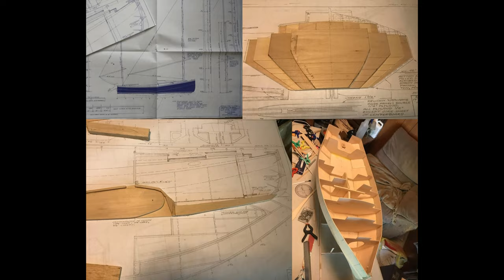Presenting MEYG - Drone Video of a 20’ Cat-Yawl Sailboat design (Chebacco) by Phil Bolger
My friend David Spondike spent three years building this sailboat,

MEYG

A 20’ Cat-Yawl design (Chebacco) by Phil Bolger.
A three-year build project by David Spondike, 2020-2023.
Test sail at Chippewa Lake, Ohio.
A weekend at my homeport, Fairport Harbor, Oho.

or Dave’s Sailing Page on Facebook.

Building your own sailboat can be a rewarding and challenging project. It requires a significant amount of time, effort, and skill, but the satisfaction of launching your own creation is well worth it. Here's a general overview of the process:

Planning and Design:

Choose a Design: Decide on the type of sailboat you want to build, considering factors like size, complexity, and your experience level. Popular options include dinghies, daysailers, and small cruisers.

Gather Plans: Obtain detailed plans for your chosen design. These plans will guide you through the construction process and provide precise dimensions and specifications.

Create a Budget: Estimate the cost of materials, tools, and any professional assistance you may need. Factor in unexpected expenses and consider funding options.

Construction:

Prepare the Workspace: Set up a dedicated workspace with adequate lighting, ventilation, and protection from the elements. Gather all necessary tools and materials.

Hull Construction: Follow the plans carefully to construct the hull, which forms the boat's main body. This may involve cutting and shaping plywood or other materials, assembling frames, and applying fiberglass or other coatings.

Deck and Interior: Build the deck, which provides a working surface and supports the rigging. Install interior components like seats, storage compartments, and a rudder for steering.

Rigging and Sails: Install the mast, rigging, and sails, which harness the wind's power to propel the boat. Ensure proper tension and alignment of the rigging for optimal performance.

Finishing and Testing:

Sanding and Finishing: Sand the entire boat to smooth out rough surfaces and prepare for painting or varnishing. Apply a protective coating to enhance the appearance and durability of the boat.

Rigging Adjustment: Fine-tune the rigging to ensure the sails are properly set and the boat performs as intended. Test the rigging under tension to identify any potential issues.

Water Testing: Once the boat is fully assembled and finished, conduct a series of water tests to check for leaks, stability, and performance. Make adjustments as needed before taking the boat out for open water sailing.

Building your own sailboat is a significant undertaking, but it can be a deeply rewarding experience. With careful planning, attention to detail, and a commitment to learning new skills, you can create a unique and personal sailing vessel that reflects your passion for the water and the craftsmanship of boatbuilding.